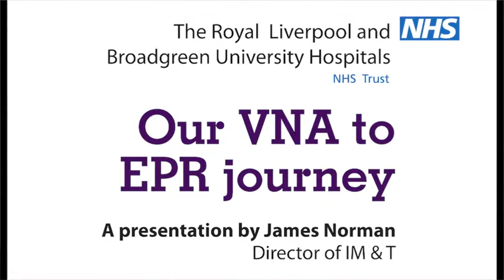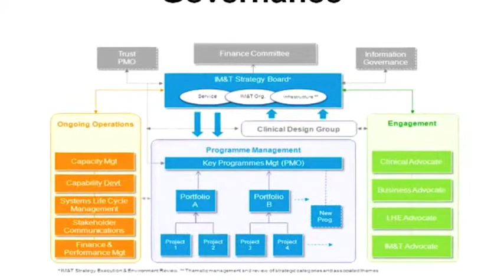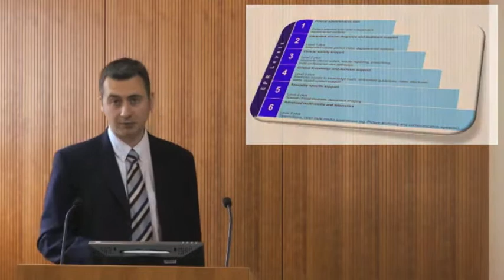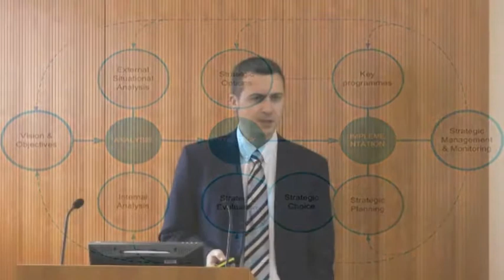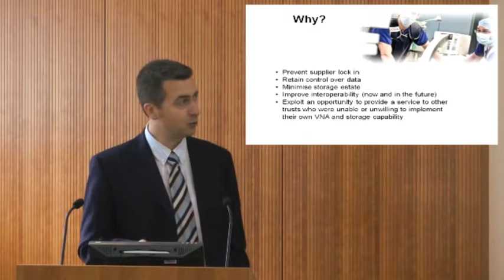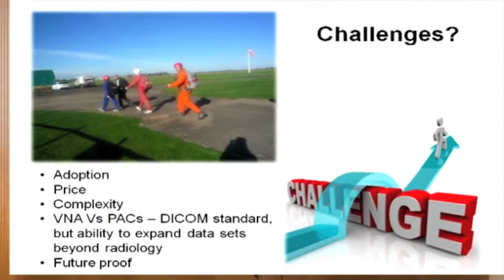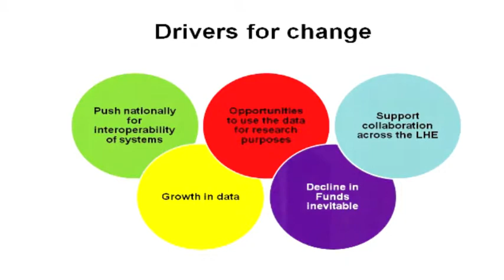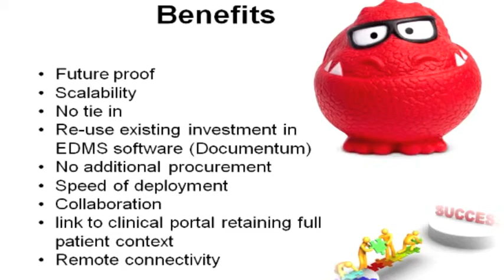Beyond PACS: The Advantages of vendor-neutral image archiving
Synapps Solutions present James Norman, Head of IM&T at The Royal Liverpool & Broadgreen University Hospitals NHS Foundation Trust's recent presentation 'Our VNA to EPR Journey'. James delivered this talk at an event held in London -- Beyond PACS -- the Advantages of Vendor-Neutral Image Archiving.